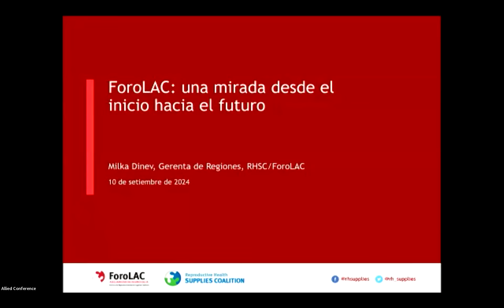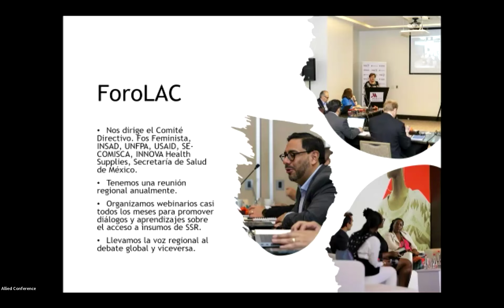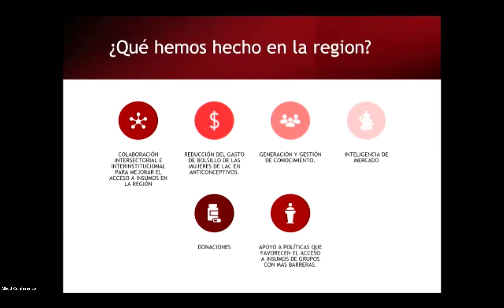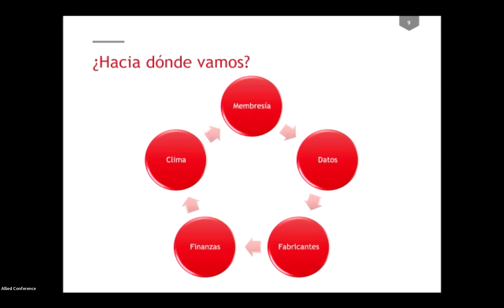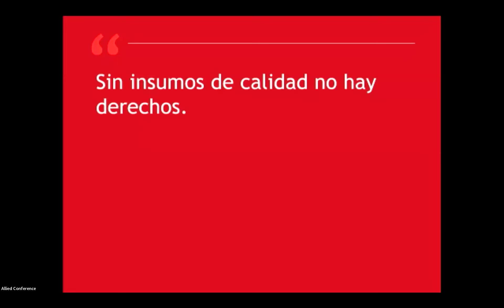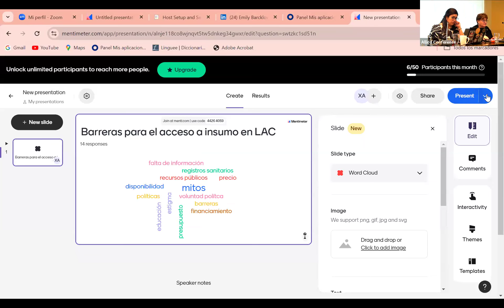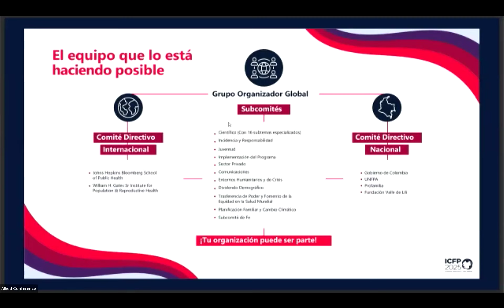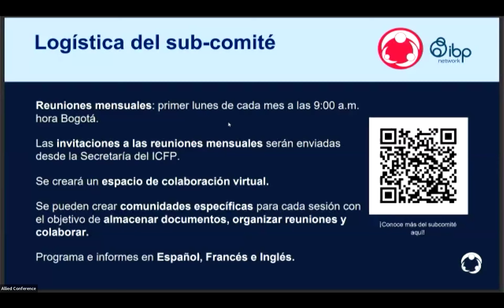2024 ForoLAC Regional Meeting